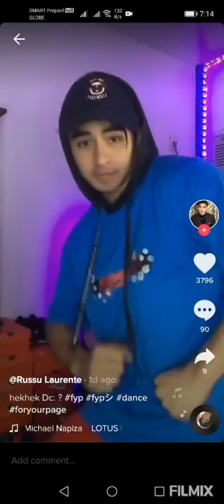PBB CONNECT | EX HOUSEMATE RUSSU TIKTOKER PALA!!!😍😍 | WINDEL MATTA